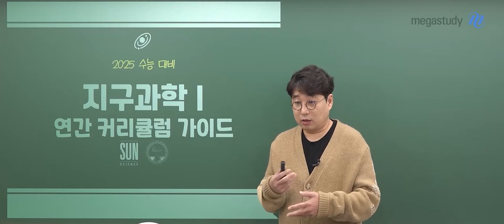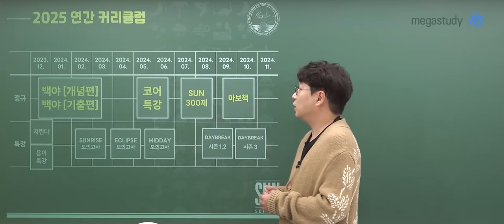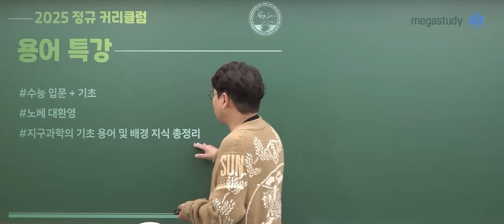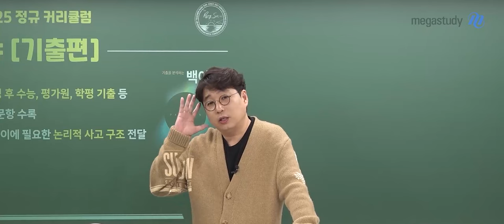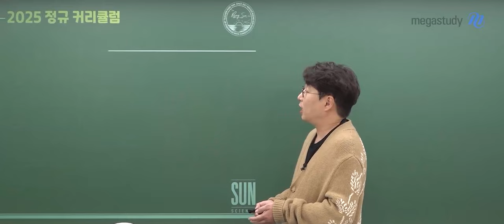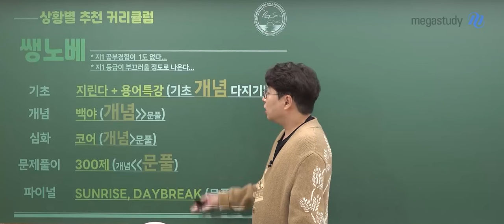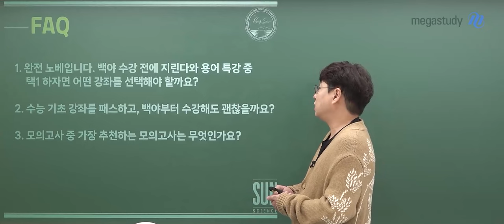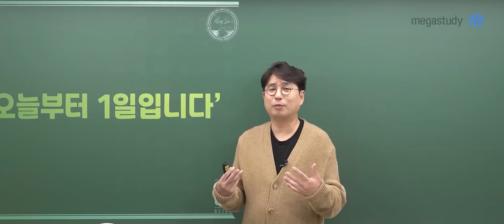[메가스터디] 지구과학 박선쌤 - 2025 수능 지구과학의 태양! 박선 커리큘럼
박선 선생님의 2025 수능 대비 지구과학 커리큘럼을 공개합니다!

쌩노베부터 상위권 유베까지 상황별로 어떻게 커리큘럼을 따라오면 좋을지
추천 가이드도 드릴 예정이니, 영상을 끝까지 확인해 주세요!

지구과학 공부... 언제부터 시작해야 하냐구요?
오늘부터 1일입니다!

STEP 1. 수능기초
- 지린다 (지구과학 어린이 다 모여라) : ZERO부터 시작하는 지구과학 입문 학습
- 용어 특강 : 지구과학 기초 용어 및 배경 지식 총정리

STEP 2. 개념
백야 [개념편]
- 연간 커리큘럼 중 BEST 강좌
- 개념과 용어 위주의 확실한 수능 대비 학습

STEP 3. 기출
백야 [기출편]
- 15개정 후 수능,평가원,학평 기출 등 총 560문항 수록
- 문제풀이에 필요한 논리적 사고 구조 전달

STEP 4. 심화
코어특강
- 고난도 주제 위주 진행 (고지자기, 절대 연령, 별, 외계 행성 탐사, 우주론, 기후 변화 요인 등)
- 문항의 조건 해설 및 자료 해석 방법 전수

STEP 5. 실전
SUN 300제
- 역대 모고 및 N제 교재 중 중상~상 난이도 우수 문항 300제 수록

STEP 6. 총정리
마지막에 보는 책
- 마지막 전 범위 써머리, 수능 전 총정리로 인기 강좌

+ 모의고사 커리큘럼
SUNRISE 모의고사(3월 학평 대비) → ECLIPSE 모의고사(EBS 연계교재 활용) → MIDDAY 모의고사(6월 모평 대비)
→ DAYBREAK 모의고사 시즌1~3(9월 모평, 수능 대비)